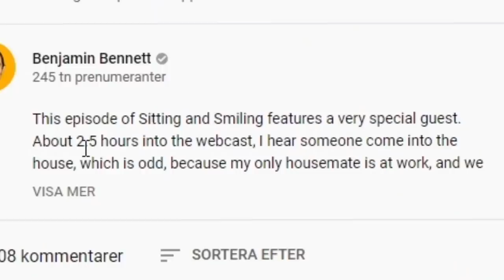Reagerar på VÄRLDENS KONSTIGASTE KLIPP!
Idag blir det en reaktionsvideo på riktigt roliga och konstiga videoklipp tillsammans med Let's Feast Cristian!

FÖLJ OSS:
Instagram: Swebliss/Ydhage |  Snapchat: Swebliss/Kydhage | TIKTOK EmmaochKonrad